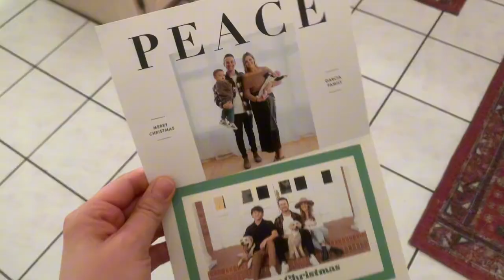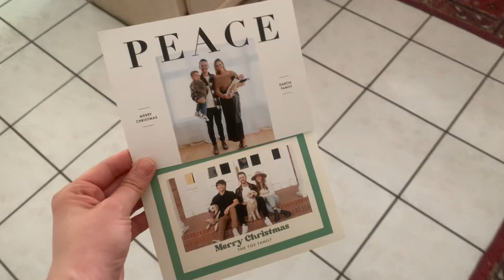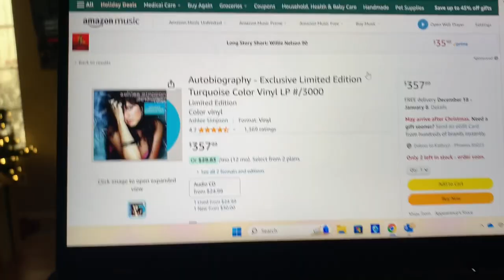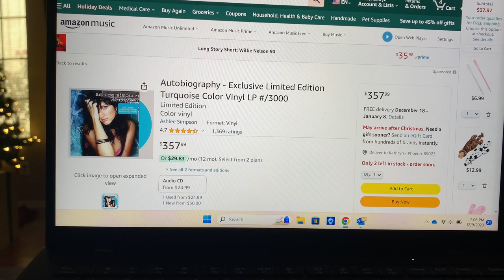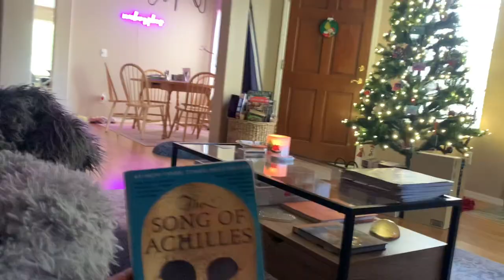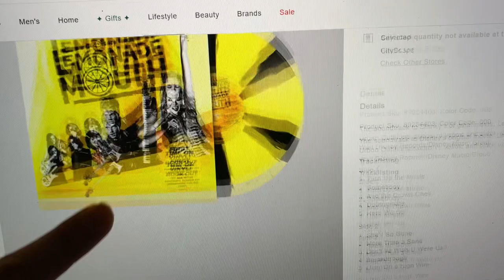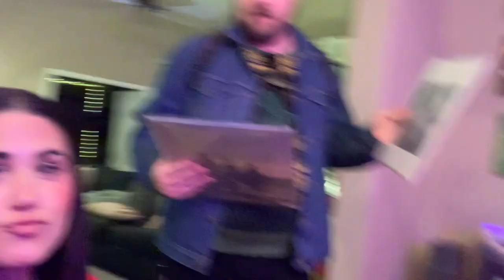VLOGMAS Day 9 | I Had To Muzzle Him😭 (& ANOTHER Christmas Party)